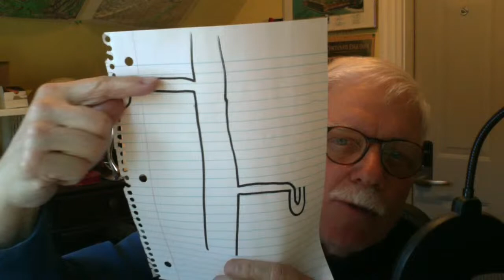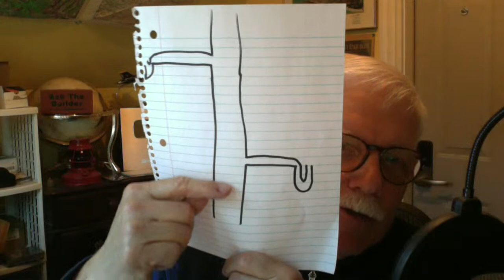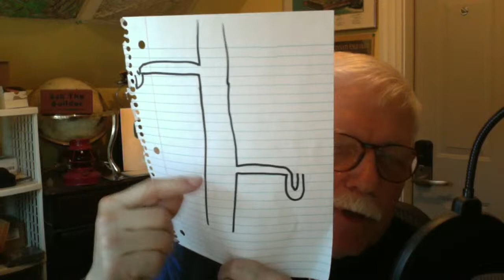How to Install Crown Molding - Upside Down & Backwards LIVE Stream 03-08-2022 Ask the Builder